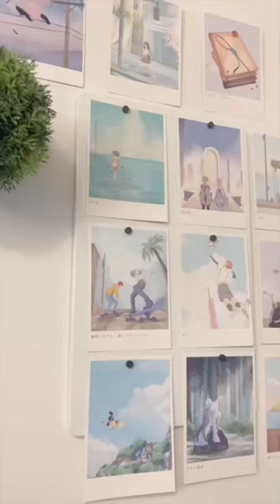designing a tote bag...